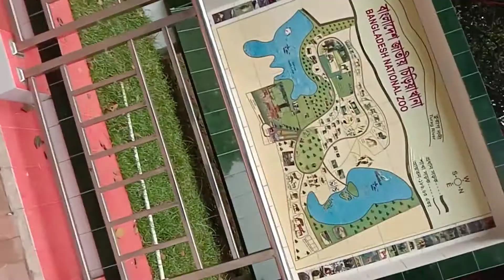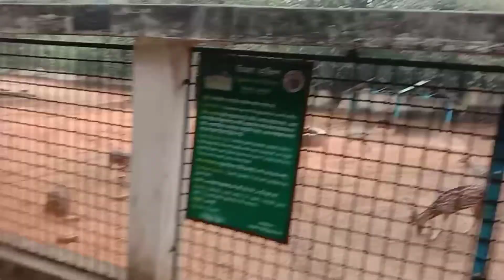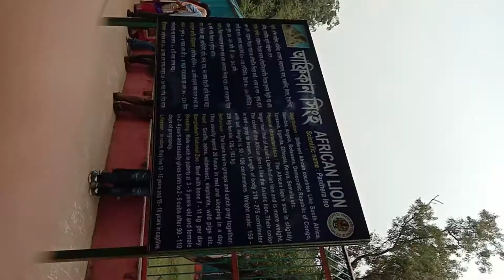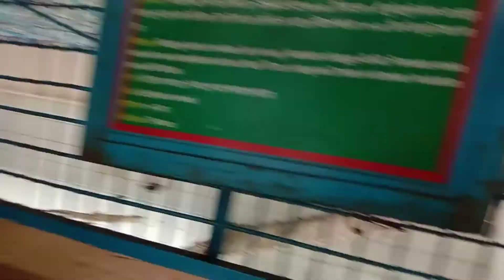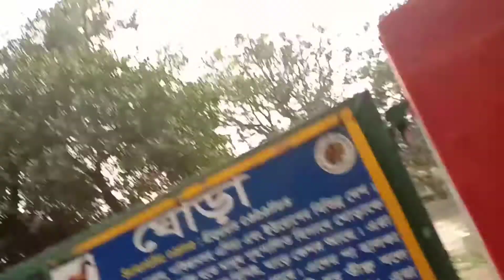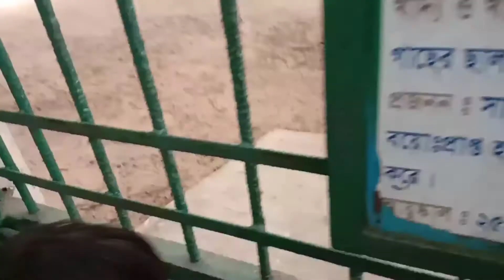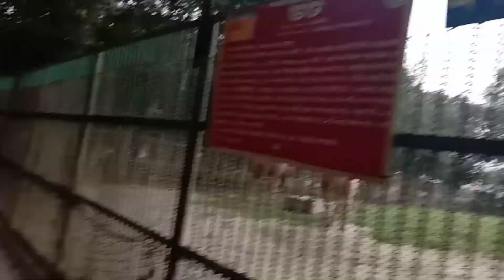আমার ছোট কিউটি বোন ও ভাগ্নের এই প্রথম চিড়িয়াখানা ভ্রমণ এর গল্প